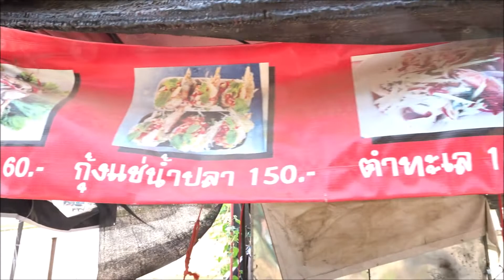Huai Yang See im Korat - Naherholungsgebiet & Stausee #2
Hey zusammen,

Zu guten Zeiten ist der See in Nakhon Ratchasima immer gut besucht, viele Familien und Jugendliche treffen sich dort zum entspannen.

Doch seit mittlerweile fast einem Jahr ist kaum noch Wasser in dem Stausee...

Hier noch das Resort

Für meine Videos nutze ich dieses Handy

Ihr wolltet schon immer mal Thailändisch lernen? Dann schaut mal hier vorbei :)

Facebook Gruppe